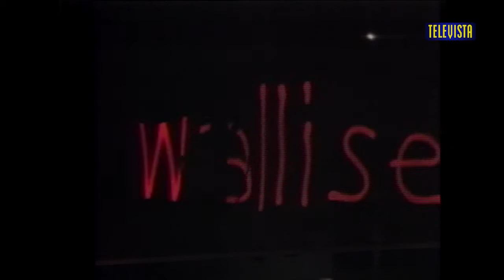Jubiläum 100 Jahre FC Wallisellen - Die Zeitreise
Sondersendung 100 Jahre FC Wallisellen

Aufgrund Covid-19 musste der offizielle Jubiläumsanlass mit geladenen Gästen aus Gemeinden, Verbänden und Vereinen, der Politik und Gesellschaft sowie verdienstvollen Clubmitgliedern, welcher am 7. März 2021, genau 100 Jahre nach der Gründung des Vereins, im Saal zum Doktorhaus in Wallisellen geplant war, schweren Herzens abgesagt werden.

Als Alternativ-Programm hat am Sonntag, 7. März 2021 um 15 Uhr das Lokalfernsehen Televista 8304 zum 100. Geburtstag des FC Wallisellen eine rund 1-stündige Sondersendung ausgestrahlt, welche bis und mit 25. März 2021 alle zwei Stunden wiederholt wurde. Dies mit einem Talk und einer Zeitreise von Televista 8304.

Sämtliche Angaben zum 100-Jahr-Jubiläum des FC Wallisellen sowie den brandneuen Jubiläumsfilm mit -song sind auf der eigens dafür erstellten Jubiläumswebsite ersichtlich.